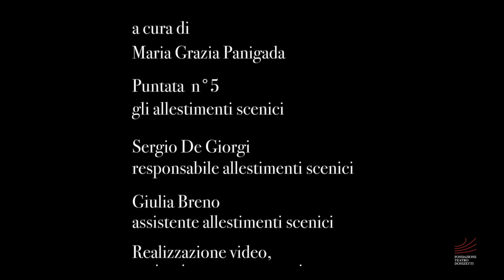Luoghi e persone di un nuovo inizio: incontri al Teatro Donizetti | Gli allestimenti scenici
Luci, suoni, costumi e… le scenografie! Ecco gli ingredienti indispensabili per una messinscena. I responsabili degli allestimenti scenici  - Sergio De Giorgi e Giulia Breno - ci svelano i segreti del loro lavoro: la progettazione, l’attività pratica, la sicurezza e molto altro…

Progetto a cura di Maria Grazia Panigada, Direttrice artistica della Stagione di Prosa e Altri Percorsi